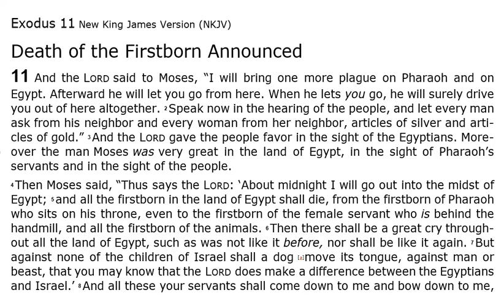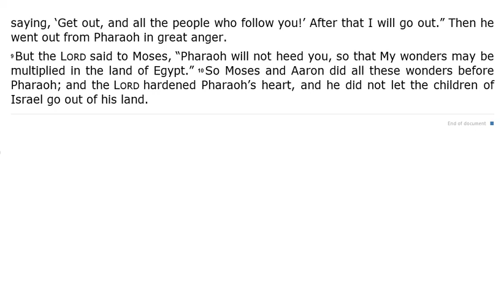Exodus 11 - NKJV - (Audio Bible & Text)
Exodus 11 - NKJV | Audio Bible & Read Along Text.

 In this video you can listen to Exodus Chapter 11 Audio Bible.